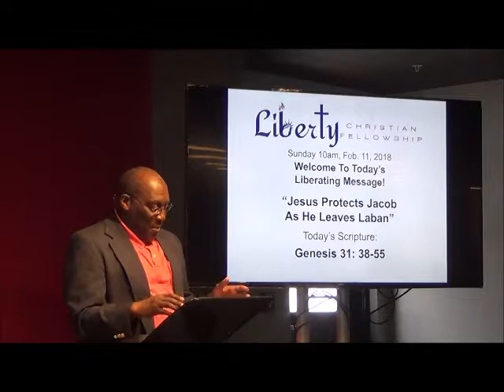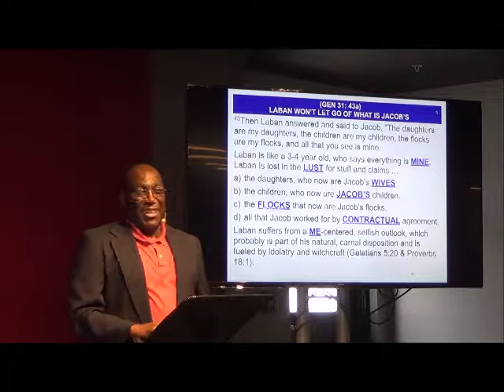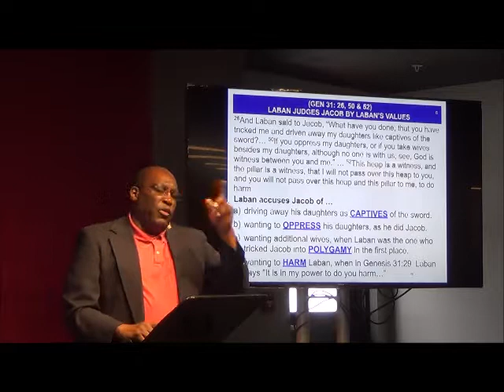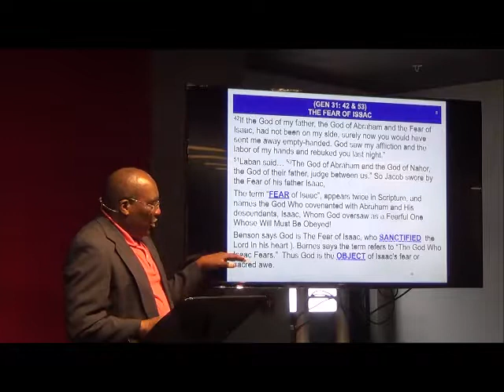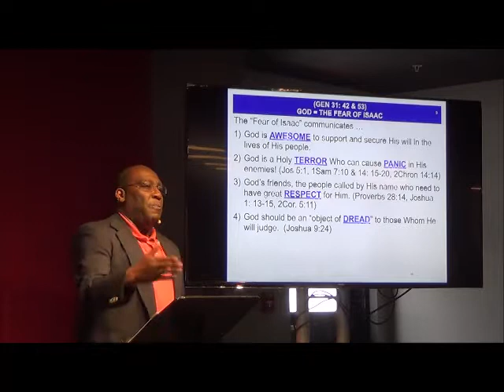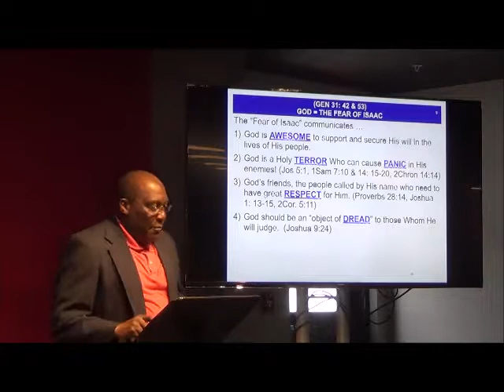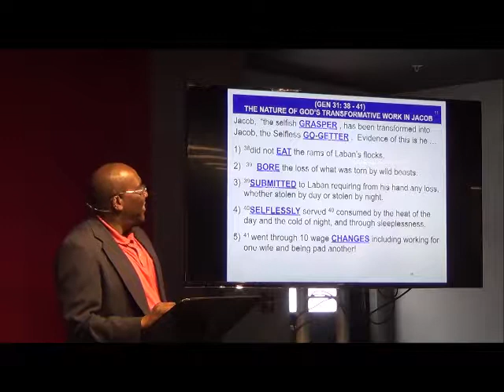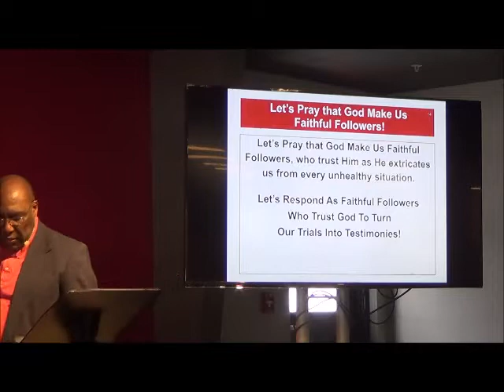Jesus Protects Jacob As He Leaves Laban with Pastor Earl Wallace 2 11 18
This is Liberty Christian Fellowship's one hundred fortieth service, held in the YFC Adventure Center, Halfmoon, NY.   February 11, 2018.